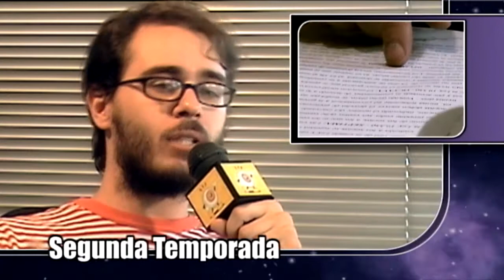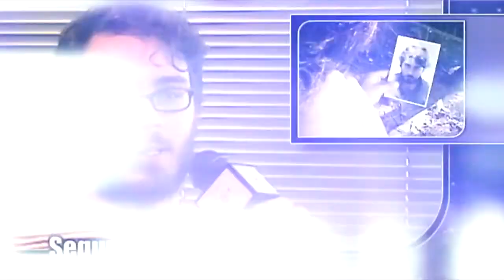POST - El origen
Entrevistas sobre POST, LA AVENTURA COMPLETA, realizado por FARSA Producciones y distribuido por VIDEOFLIMS.